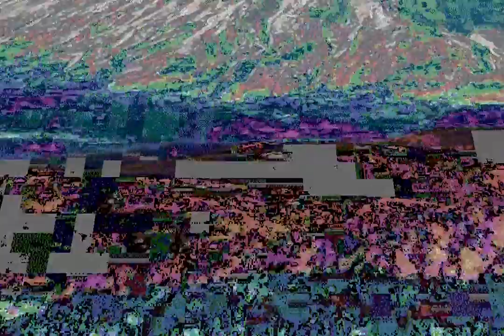Paysage originel - affiche -